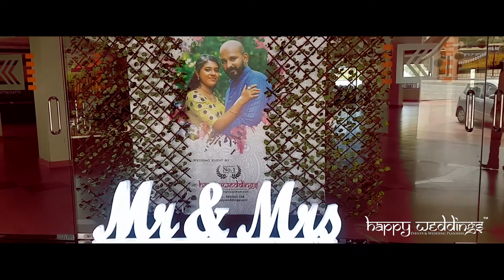Christian Wedding Stage Decoration in Trivandrum at Kottackattu Convention Centre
Christian Wedding Stage Decoration in Trivandrum - Reception Stage at Kottackattu Convention Centre by Happy Weddings ™ (Trivandrum's No.1 wedding company)
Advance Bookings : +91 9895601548